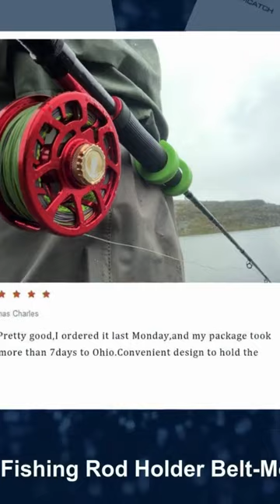🤩 Revolutionize Your Fishing Experience! Must-Have Belt Fly Rod Holder for Hands-Free Angling!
Belt Fly Rod Holder

Keep your hands free and stay in touch with nature. Keep your fishing rod ready for action with this Belt Fly Rod Holder. Easy to mount on your wading belt or waist pack to hold your fishing rod, this holder is made of ROHS environment-friendly material that makes it super tough and long-lasting. Its awesome grass green color adds style and flare to your outdoor gear while keeping you stylish while you are out enjoying nature. Perfect for fly fishing enthusiasts, this Belt Fly Rod Holder ensures quick access to your rod, enhancing your fishing experience. Whether you are wading in streams or hiking to your favorite fishing spot, this accessory is a must-have for every angler.

Join our fishing community and never miss out on expert tips, gear reviews, and thrilling fishing adventures. Whether you're a pro angler or just starting out, our channel has something for everyone. Cast your line with us and reel in the best fishing content on YouTube! 🎣

⚡️ Fishing Videos

⚡️ Fishing Gear Videos